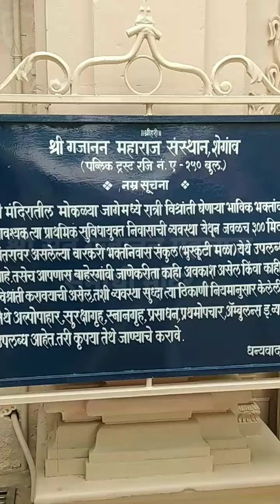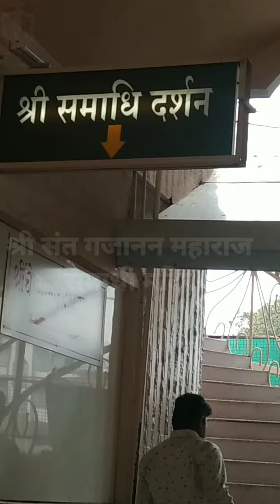संत गजानन शेगावीचे | New Part - 5 | प्राचीन विशिष्ट शिव पिंड | संत गजानन महाराज समाधी स्थान व मंदिर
संत गजानन शेगावीचे | New Part - 5 | प्राचीन विशिष्ट शिव पिंड ( शिवलिंग ) | संत गजानन महाराज समाधी स्थान व शिव मंदिर

शेगावात आल्यावर भेट देण्यासारखी इतर ठिकाणे –:
शेगाव परिसरातील पाहण्यासारखी इतर अनेक ठिकाणे आहेत.
येणाऱ्या भाविकांसाठी शेगाव संस्थान द्वारे गावाच्या विविध भागात भक्त निवासाची सोय करण्यात आली आहे. अत्यंत माफक दरात निवास, भोजन, न्याहारीची उत्तम सोय येथे केली जाते.

श्री गजानन महाराज समाधी मंदिर, प्रगटस्थान, मोटे यांचे पुरातन शिवमंदिर, बंकटलाल सदन, मारुती मंदिर, कृष्णजींचा मळा गजानन महाराजांचा हत्तीखाना शेगाव संस्थान भक्तनिवास आणि प्रसाद व्यवस्था या ठिकाणी भेट दिली पाहिजे.

शेगाव ची वैशिष्ट्य

शेगाव जवळील पर्यटन स्थळे

शेगाव जवळील पर्यटन स्थळे माहिती

शेगाव दाखवा

शेगाव कोणत्या जिल्ह्यात आहे

शेगाव जवळील मोठे शहर

शेगाव कुठे आहे

बुलढाणा जिला विशेष

खामगाव शेगाव

Gajanan Maharaj Mandir Vishesh mahiti

Shegaon best video

Shegaon YouTube video

                            !! गण गण गणात बोते !!

|| अनंत कोटी ब्रम्हाण्ड नायक महाराजाधिराज योगीराज परब्रम्ह सच्चिँतानंद
भक्त प्रतिपालक शेगाँव निवासी समर्थ सदगुरु श्री संत गजानन महाराज की जय ||